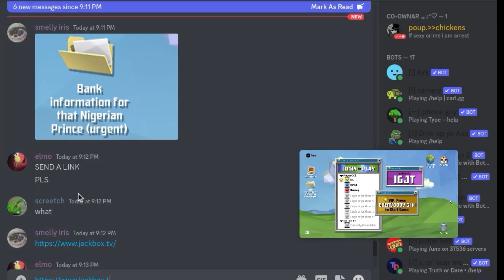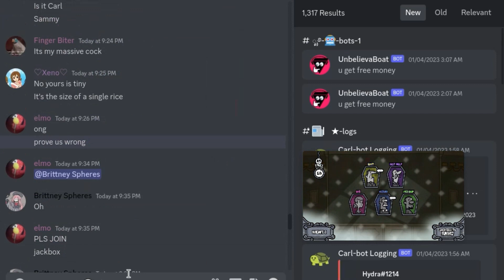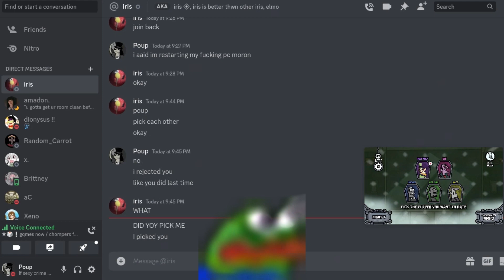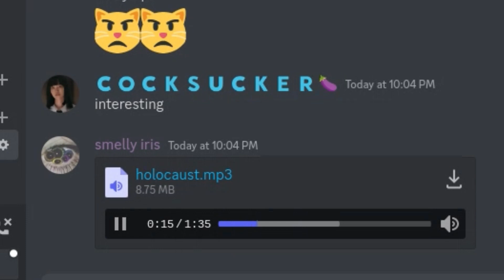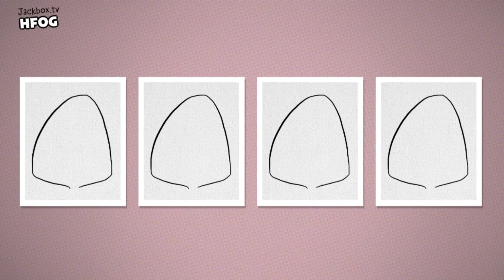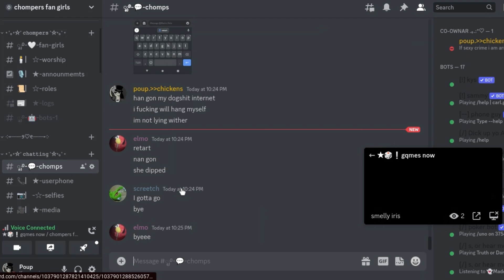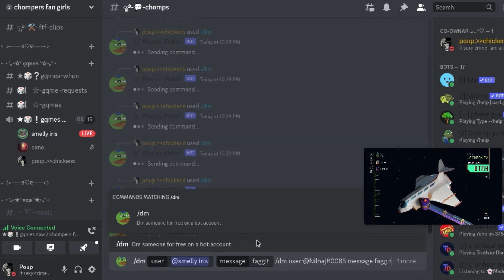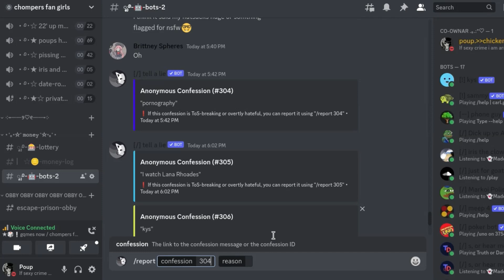Jackbox in Discord was a Nightmare...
In today's video I gathered Iris, Smelly Iris, Kevin, and Me, myself... We played Jackbox (Thank's to Smelly Iris paying $30) and we had a good old time... We played Survive the Internet, Monster Seeking Monster, Civic Doodle. We tried to play Push the Button, and Diction*arium, but failed due to issues or not enough players.

My name is (Puppies, Poup) I play a lot of dumb games and show them to you for the actual funnies! Sit back and relax to see how we can make this game traumatizing...
0:00 - Survive the Internet
2:46 - Monster Seeking Monster
8:28 - Civic Doodle
13:51 - Push the Button
15:40 - Marco Polo
20:23 - Diction*arium
21:19 - Champed Up